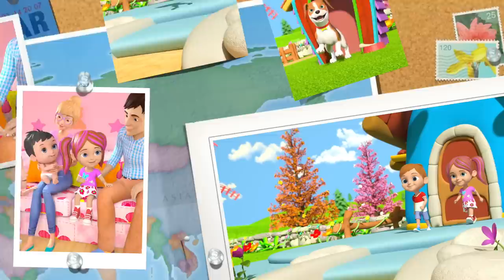Wheels on the Bus | Kindergarten Nursery Rhymes for Children | Cartoons for Kids | Little Treehouse